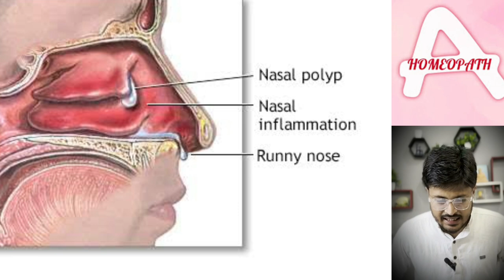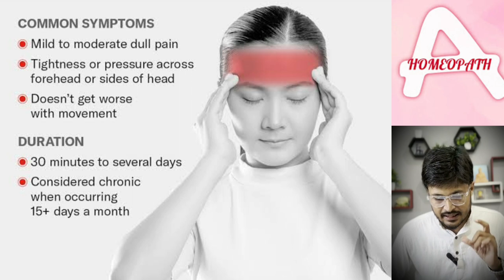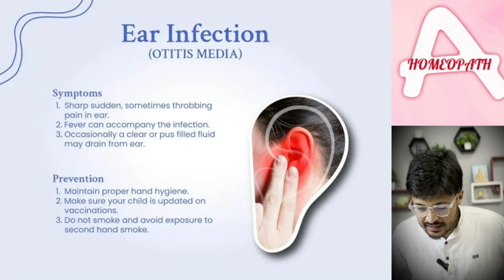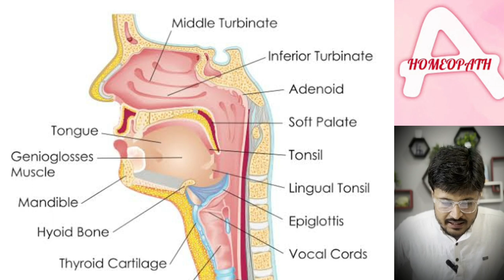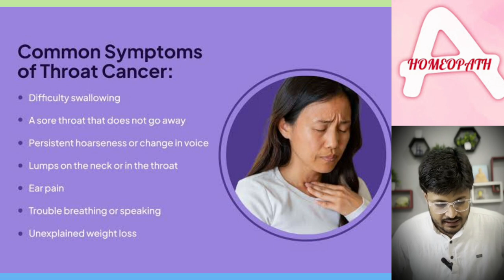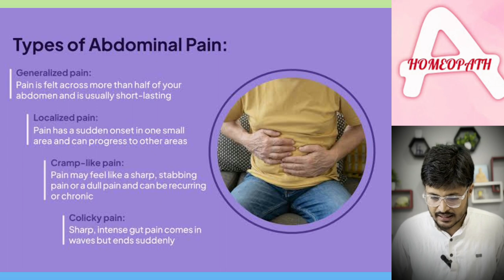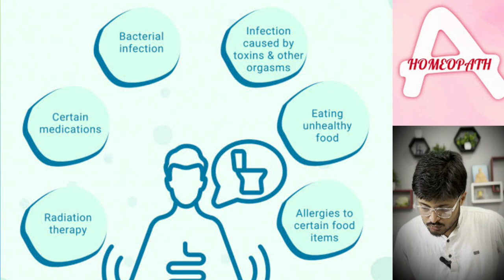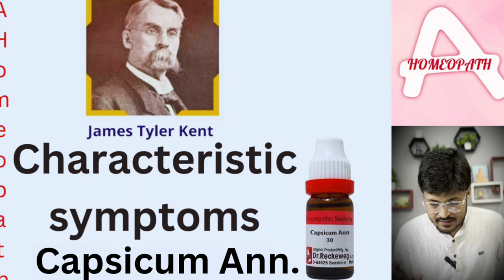कैप्सिकम एनम Capsicum annuum homeopathicmedicine explained in hindi from kentmateriamedica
इस वीडियो में हम होम्योपैथिक दवा कैप्सिकम एन्नम (Capsicum Annuum) के बारे में जानेंगे, जो केंट्स मटेरिया मेडिका और व्याख्यानों के आधार पर विस्तृत रूप से समझाई गई है। यह दवा मुख्य रूप से सूजन, जलन, और पुराने संक्रमणों में उपयोगी मानी जाती है। इसके साथ ही यह उन लोगों के लिए भी उपयुक्त है जो आलस्य और घर से दूर रहने की इच्छा के लक्षणों से जूझ रहे हों। इस वीडियो में हम इसके लक्षणों, उपयोगों और विशिष्ट मामलों की विस्तार से चर्चा करेंगे।

अस्वीकरण:
इस वीडियो में दी गई जानकारी केवल शैक्षिक उद्देश्यों के लिए है और यह केंट्स होम्योपैथिक मटेरिया मेडिका और व्याख्यानों पर आधारित है। यह किसी भी चिकित्सा सलाह, निदान या उपचार का विकल्प नहीं है। किसी भी स्वास्थ्य समस्या के लिए हमेशा अपने चिकित्सक या योग्य स्वास्थ्य सेवा प्रदाता से सलाह लें। होम्योपैथी का उपयोग केवल प्रशिक्षित और प्रमाणित पेशेवरों द्वारा या उनके मार्गदर्शन में किया जाना चाहिए।

Timecodes-:
00:00 - intro
00:28 - characteristic symptoms
03:40 - mental symptoms
07:30 - symptoms of head & headache
08:25 - symptoms of Ears
08:49 - symptoms & eruptions of temporal region
09:10 - nasal symptoms
10:42 - appearance of a capsicum person
11:24 - mouth & taste
11:50 - trick to know if its capsicum swelling or not & low blood pressure
12:15 - symptoms of kids
12:44 - symptoms of throat
14:01 - symptoms of abdomem & Thirst & desires of a capsicum person
14:52 - dipsomania & addictions
16:55 - case history of an alcoholic
17:19 - symptoms of stool & anus
18:08 - urinary symptoms
18:15 - symptoms & diseases of genital organs
19:04 - chilliness (cold)
19:12 - hoarseness, cold, & coughing